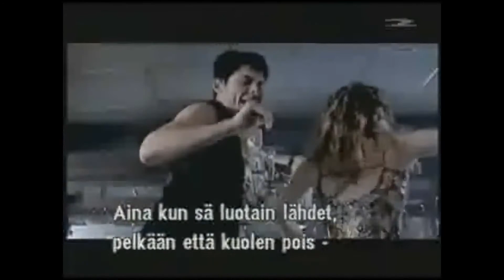Laura Voutilainen - Addicted to you (Eurovision Song Contest 2002, FINLAND) video